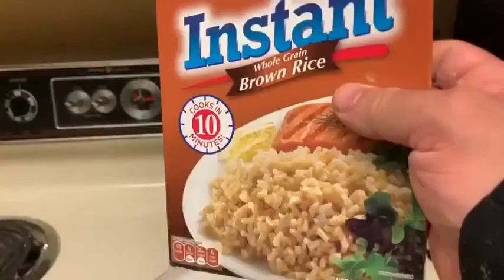Jason Genova - Mushroom Cap Risotto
reupload since it got taken down